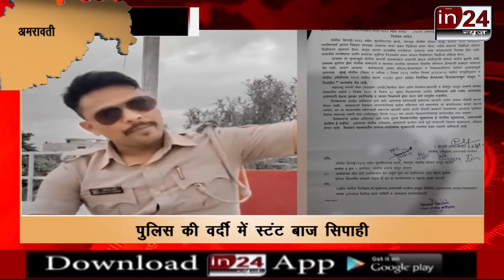Police constable waved his pistol with hands in an attempt to become domineering, lost job-in24news